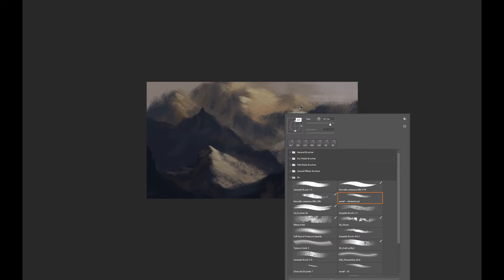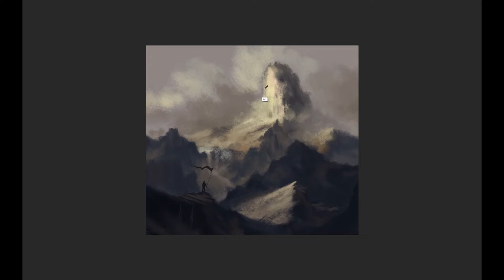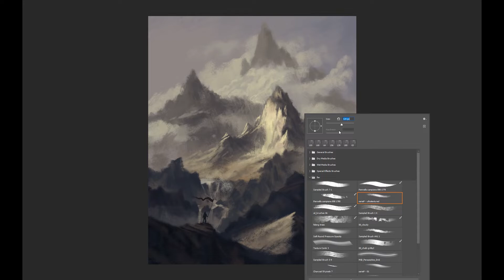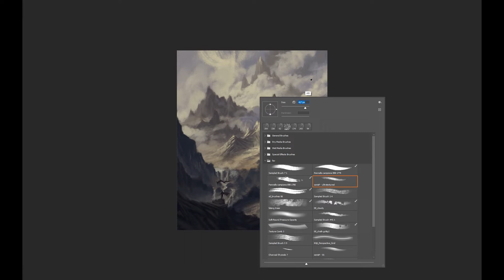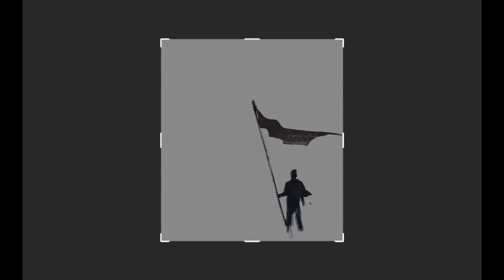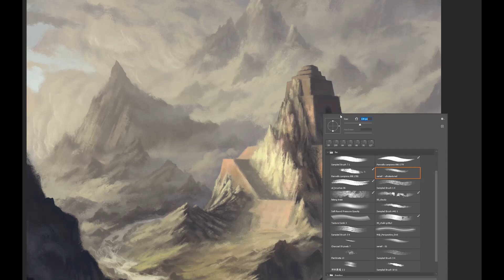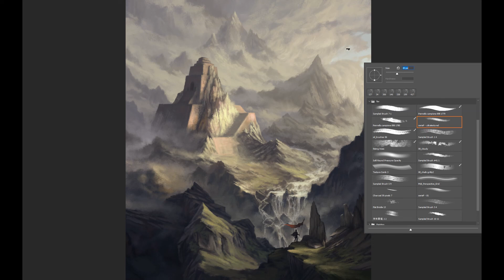Speedpainting "Relics"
For my first Youtube video I thought I would share the process/speedpainting for my latest piece, titled Relics. If it's too slow you can go for 2x speed. I hope you enjoy!